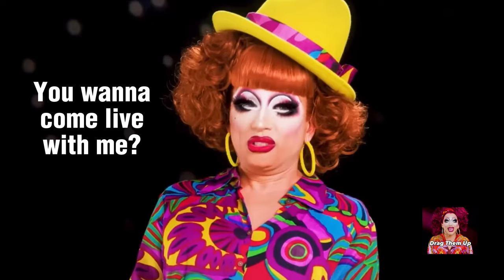The COMEDY and BUFFOONERY of Bianca and TS | The Pit Stop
Bianca Del Rio and TS Madison doing a recap of RuPaul’s Drag Race All Stars 8 finale was just SO GOOD! Can we just take a moment to appreciate the quick wit of these two?!

Like this video? You can show some love by treating me to a coffee

Enjoy this supercut!